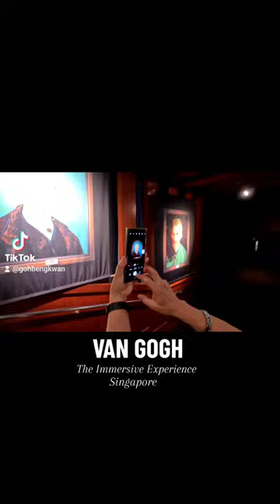Goh Beng Kwan - "Experiencing digital and immersive art through an old lens". 😊😉🤪✌️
Always a keen learner and forever young at heart, Mr Goh Beng Kwan, our 86 year old Singapore Cultural Medallion artist discovering the digital wonders of a Great Master vincentvangogh at the @vangogh.experience